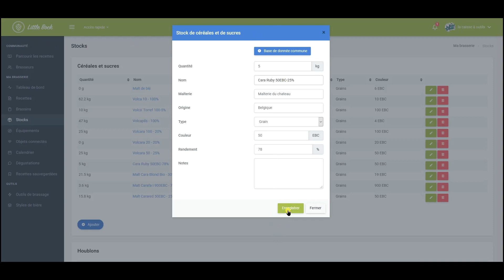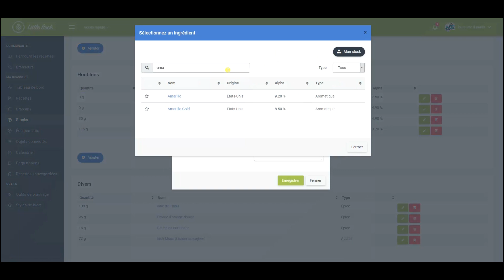ajouter des ingrédients - stocks - Little Bock